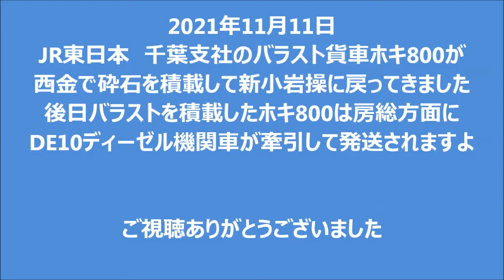2021年11月11日 EF8198号機牽引 水戸工臨 ホキ800 新小岩操にて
2021年11月11日
JR東日本　千葉支社のバラスト貨車ホキ800が
西金で砕石を積載して新小岩操に戻ってきました
後日バラストを積載したホキ800は房総方面に
DE10ディーゼル機関車が牽引して発送されますよ